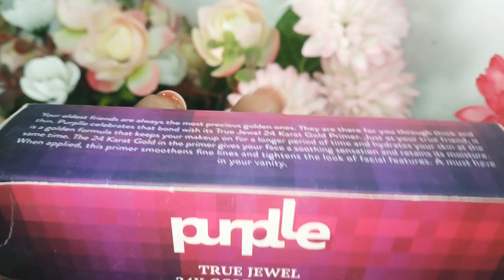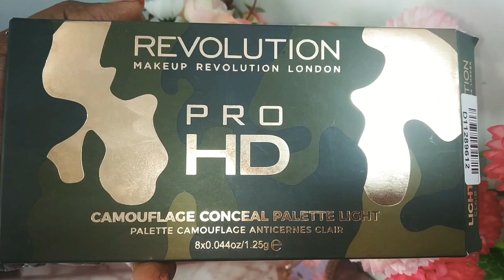EASY MAKEUP FOR OFFICE and COLLEGE GOING GIRL Step By step on dusky skin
In this video I have used these products :
1. Ny bea serum
2. purplle 24k gold primer
3.Revolution concealer pallate Hd Pro
4. Ny bea concealer for dark circle
5. For brow filling Oriflame palette
6.CVB eyeliner waterproof
7. Darling Isabella Lipstick
8. ML Shade no. 32 Lip liner